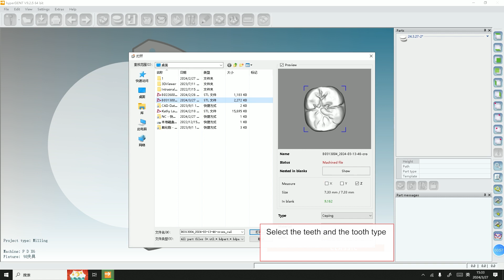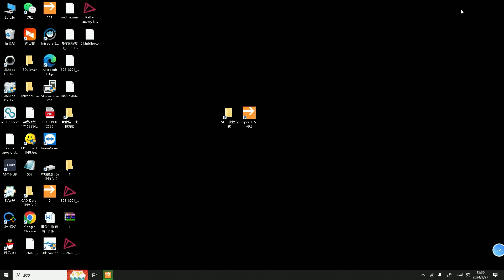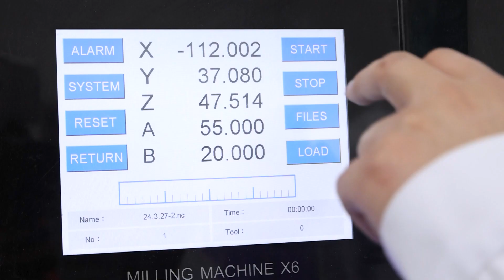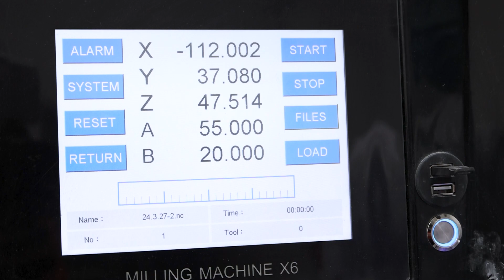5-axis Milling Machine Nesting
Bloomden Bioceramics starts with the production of the highest quality dental zirconia blocks in the market for nearly 10 years. Today Bloomden has continuously introduced advanced manufacturing technology and procedure from home and abroad. Utilizing the latest technology, the medical level fine zirconium powder and most experienced engineering team, our comprehensive high strength and translucent zirconia blocks have quickly innovative to be admired and used by lab technicians from all over the world. Headquartered in Changsha, products are shipped from here to worldwide. Bloomden will play many subsidiaries offices globally.